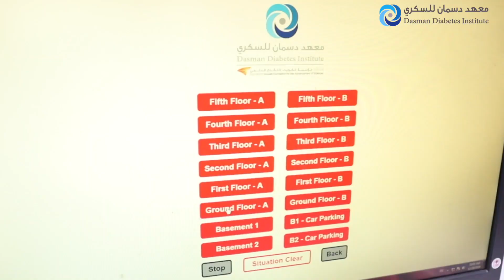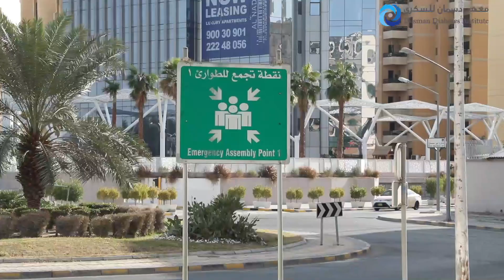Code Red Fire Drill - Dasman Diabetes Institute 2020